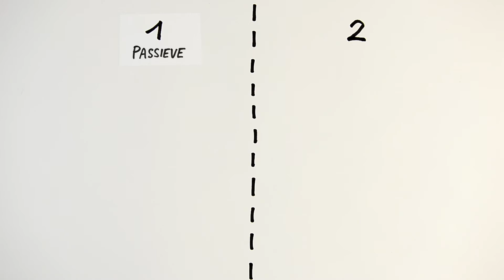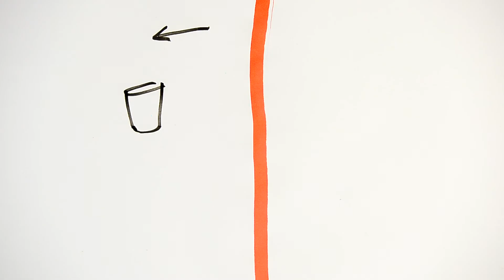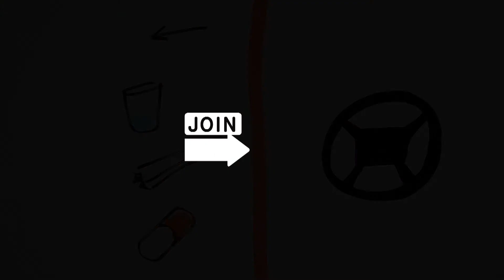Actie Boekentas - Alcohol en drugs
Dit filmje is ontwikkeld voor educatief gebruik in middelbare scholen.